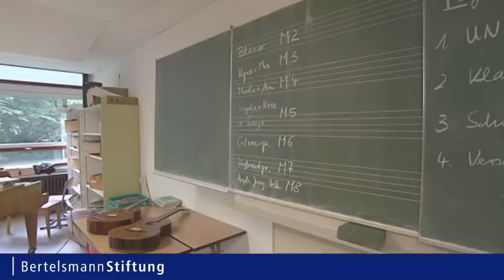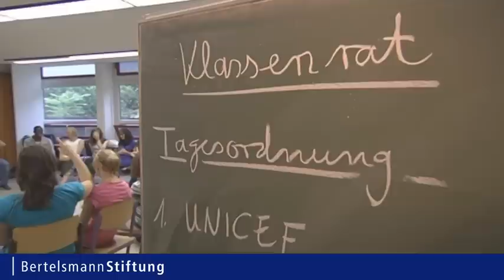Jakob Muth-Preis 2009 - Integrierte Gesamtschule Linden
Die Integrierte Gesamtschule Linden in Hannover unterrichtet behinderte und nicht behinderter Kinder seit 1996 in sogenannten "Integrationsklassen" gemeinsam. Knapp sieben Prozent der Schülerinnen und Schüler haben sonderpädagogischen Förderbedarf, insbesondere im Bereich "Lernen" und "Emotionale und soziale Entwicklung". Durch eine gute individuelle Förderung - die unter anderem durch Doppelbesetzung in zentralen Unterrichtsstunden erfolgt - schaffen auch Kinder mit Lernschwierigkeiten den Realschulabschluss. Als "Berufswahl- und Ausbildungsfreundliche Schule" konzentriert sich die IGS Linden erfolgreich darauf, die Chancen ihrer Absolventen auf dem Arbeitsmarkt zu erhöhen.